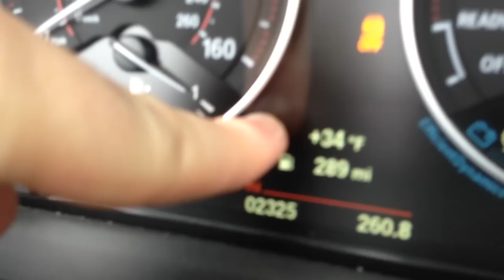RT Life - Top Down, Shirts Off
The guys have a friendly race to get ice cream in the frigid cold.

About RT Life:
Everything that goes on behind closed doors at Rooster Teeth Productions.